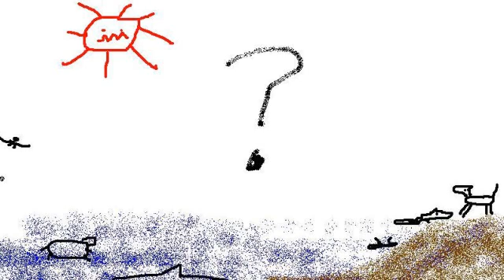MAN VS WILDLIFE Climate Change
Climate Change...
Some say it is here and we must act now to stop it, while others see it all as a natural phase or a way for some new world order to make even more money off of us all. While all sides waste time debating this, the wildlife conservation community are seeing some drastic effects on animal populations and their migrations as we speak.
Nature works in ways we cant fully understand yet. And we are trashing the planet before we can get a chance to fully understand our animal neighbors.
There are so many articles on how the climate change is hurting our resources.  I used a lot of ocean references in showing our current pollution trends as the ocean covers much more of the planets surface than land. So if the ocean is getting messed up, just think what we are doing to the land or to the climate!